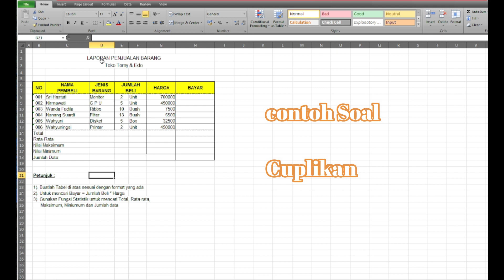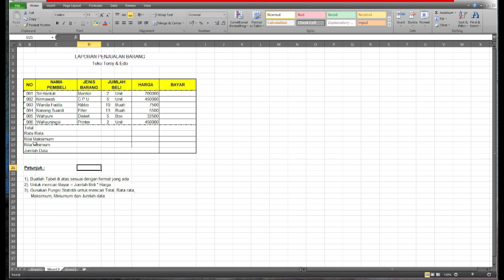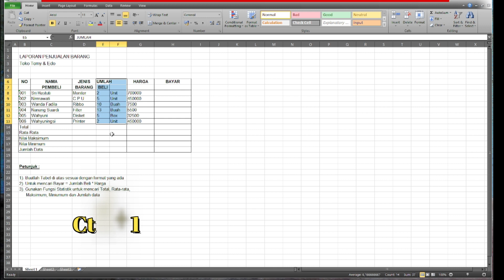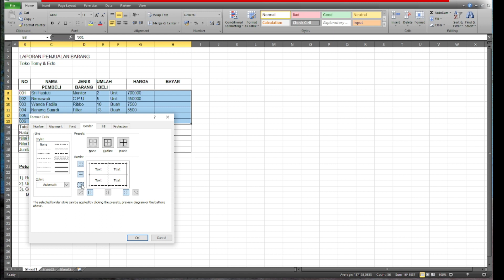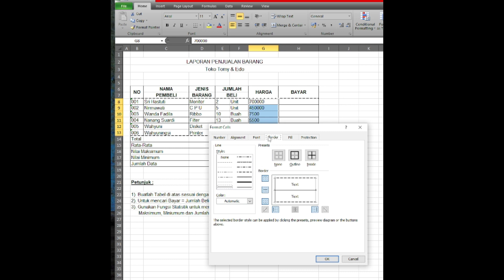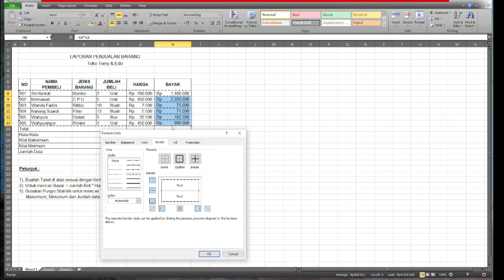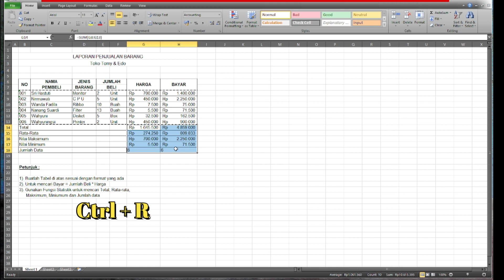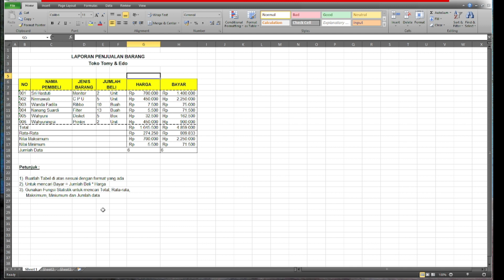Latihan 1| CARA MEMBUAT GARIS TABEL PADA EXCEL & PENGGUNAAN RUMUS STATISTIK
kali ini kita akan membagas tentang embuata colom pada excel dan penggunaan rumus statistik (sum,average,max,min &count)
simak sampai selesai yah.. salam kompeten